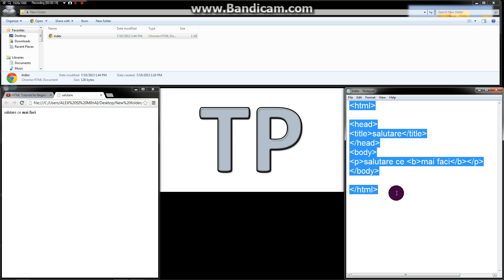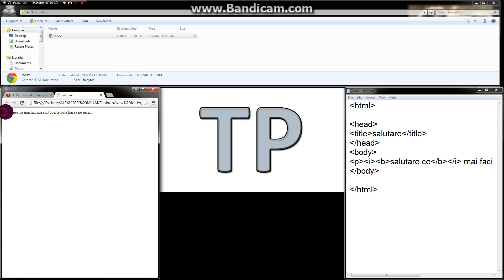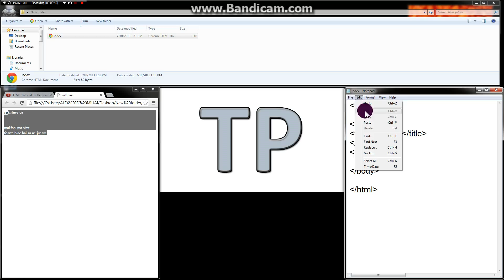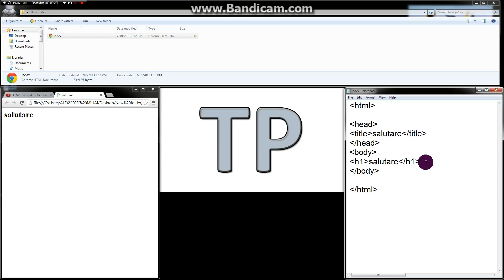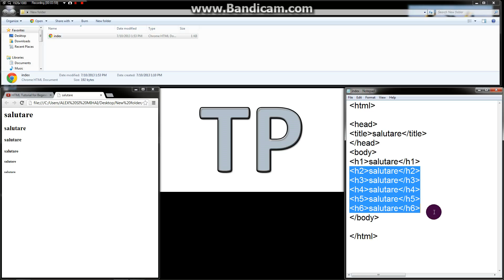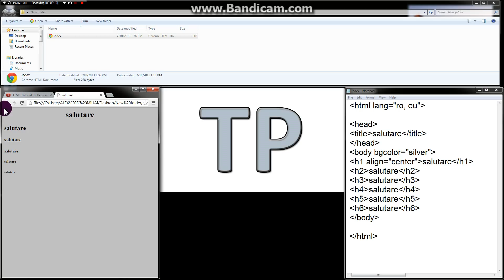[HD]Tutorial HTML Romana Nr 2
Tutorial HTML romana- daca va placut dati like
Tutorial HTML romana - daca nu ati inteles ceva dati comment
Tutorial HTML romana
Tutorial HTML romana

tutorial html in limba romana
Tutorial HTML romana

Tutorial html romana nr 2